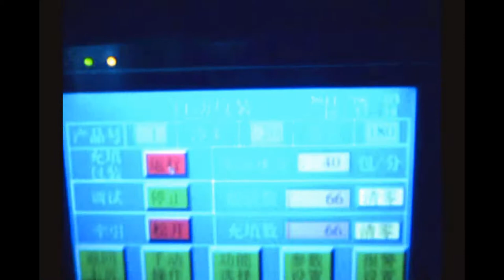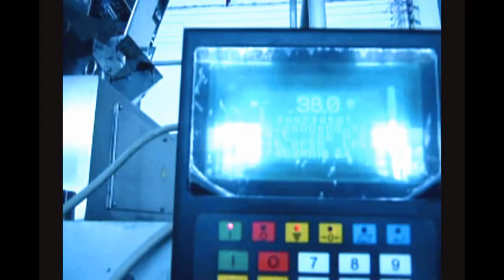vertical packing machine for potato chips